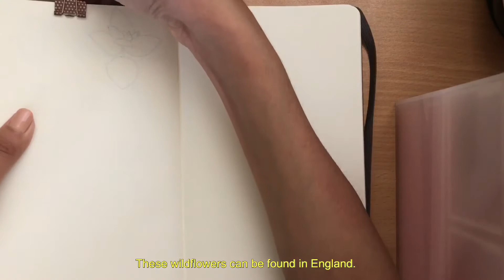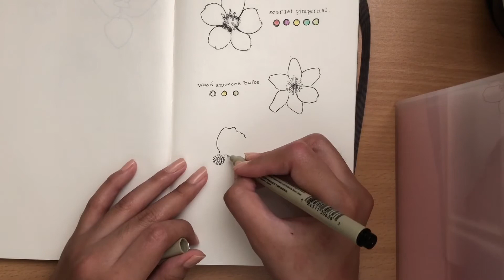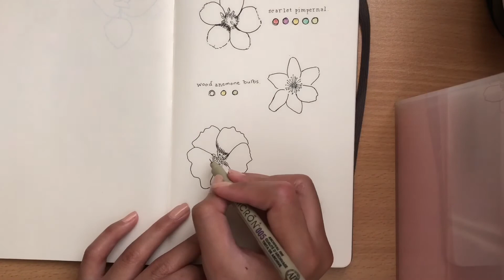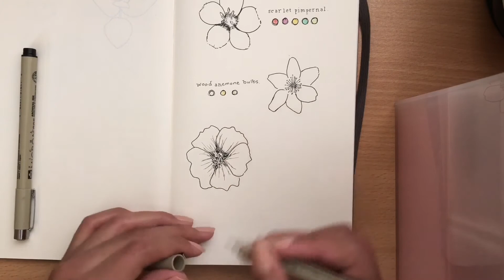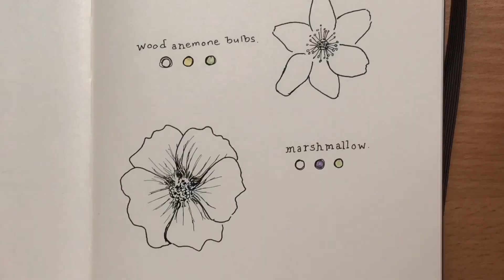english wildflowers🌱 | draw with me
~ today I drew wildflowers found in England🌱🌍

📝Materials used:
Micron pen (005 / 01 / 05)
Moleskine classic hard cover brown unlined notebook (L)
Mildliners
Frixon pens

shorturl.at/moEG1
shorturl.at/dlX03
shorturl.at/aDE57
shorturl.at/gquEK